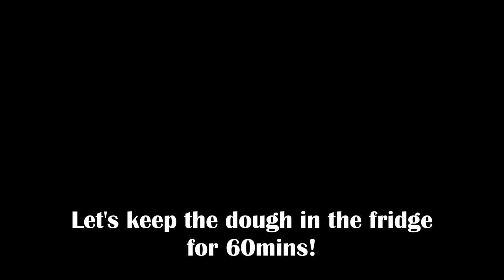Alyssa Baking her own pizza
Alyssa is so ready to make her own pizza with @tfeatkitchen dough premix! It is easy to make and love this bonding session with her 😊 She can also get to hands on together as we play and learn through food! ⠀

The instructions are printed at the back of the packaging. ⠀
Do note that Butter & toppings are not included. ⠀
All their products are made Baby-Friendly. It doesn’t contain salt, sugar, preservatives and food colouring. All natural ingredients 😍👶🏻 ⠀
Kerissa, the youngest member in the house loves it a lot !!! ⠀